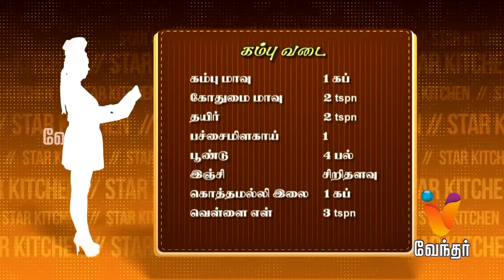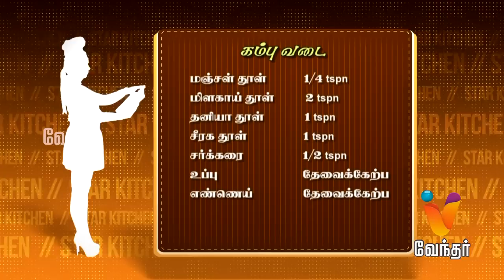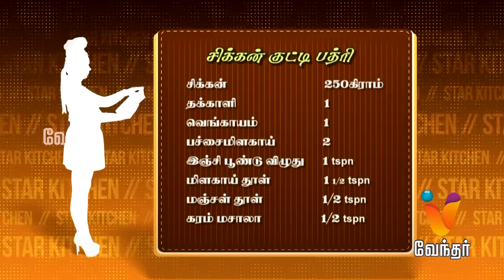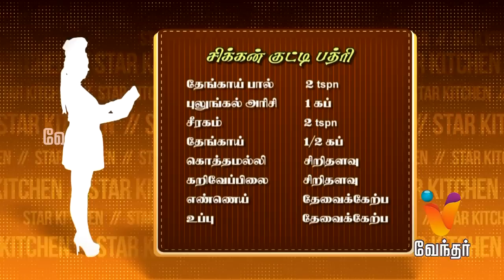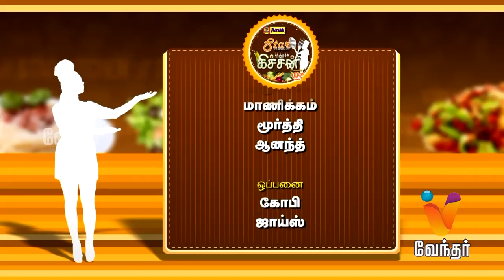Star Kitchen - | (13/08/2015) | Actress Sabitha Anand's Special Cooking - [Epi-39]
Like water, which is the elixir of life, food is as important to maintain life’s equilibrium. Star Kitchen features celebrities preparing some exotic dishes for the viewers along with providing the ingredients and the method of preparation. While they cook, the show’s anchor will engage them in conversation varying from their first memory of cooking to the most embarrassing moments in their kitchen. Today's episode features actress Sabitha Anand cooking some of her favorite dishes for the viewers.